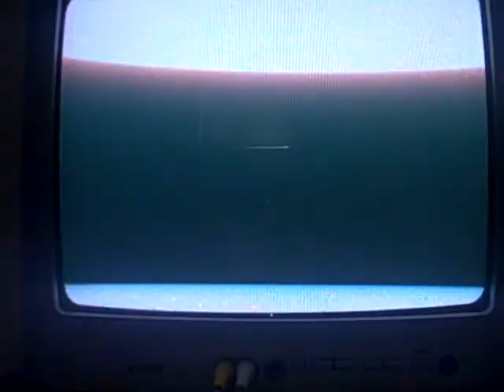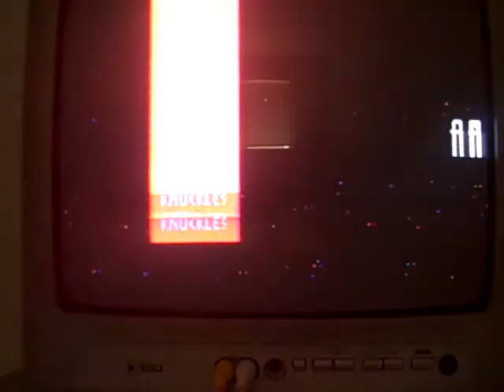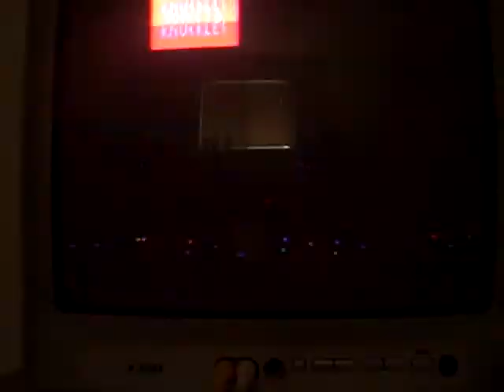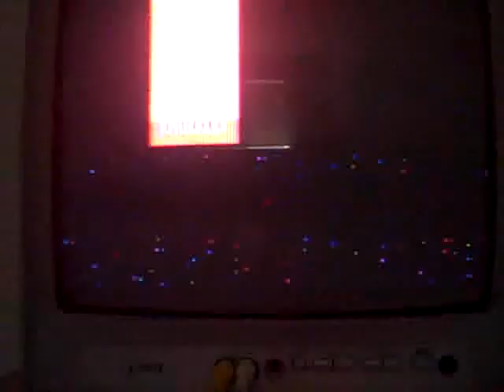lets play sonic three and knuckles sonic story part two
angel island act 2